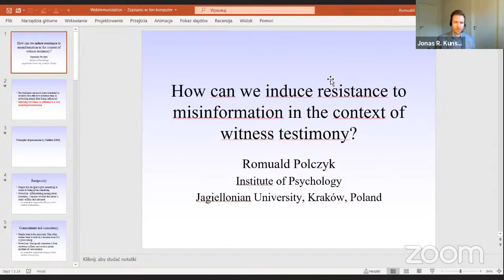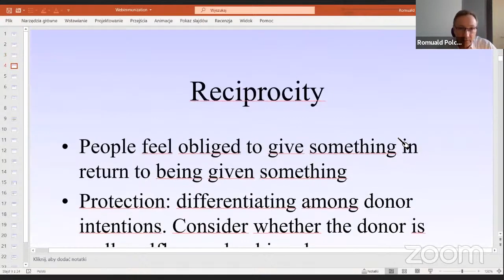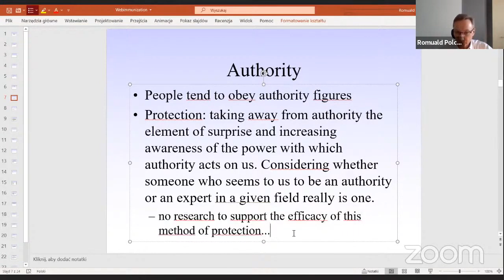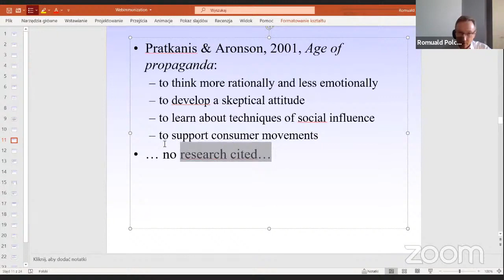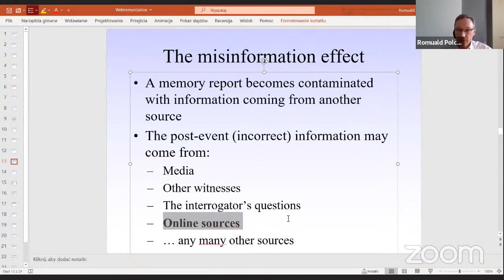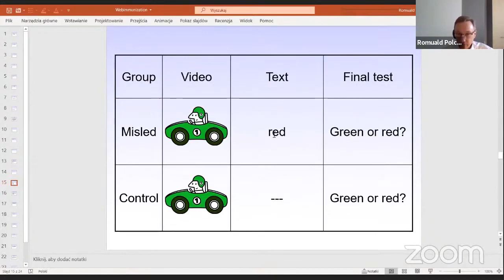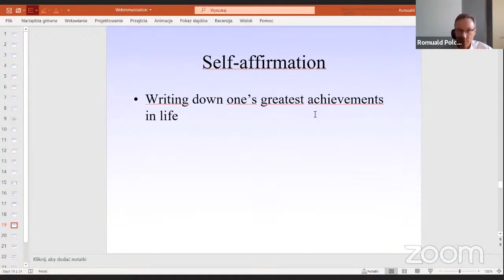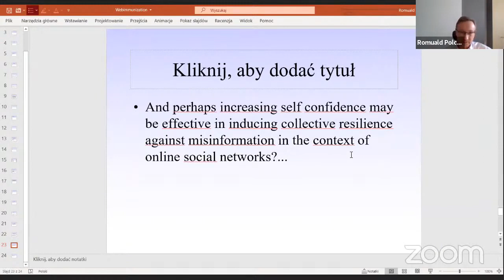Panel 3 | Prof. Romuald POLCZYK (Jagiellonian University)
Prof. Romuald POLCZYK (Jagiellonian University)
“How can we induce resistance to misinformation in the context of witness testimony?”